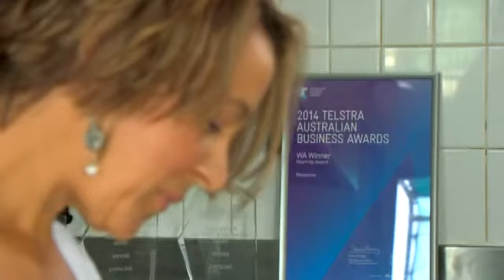Destination WA - Rawsome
It was 2010 when Laila Gampfer was diagnosed with the gastrointestinal disorder coeliac’s disease. Switching to a gluten free diet was the only way to avoid stomach pain, but Laila didn’t see this as a major problem.